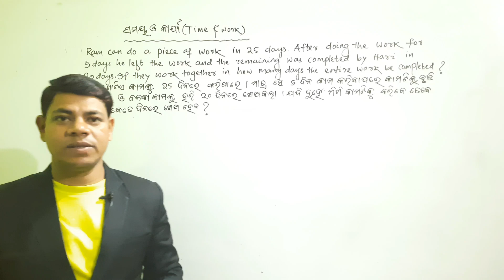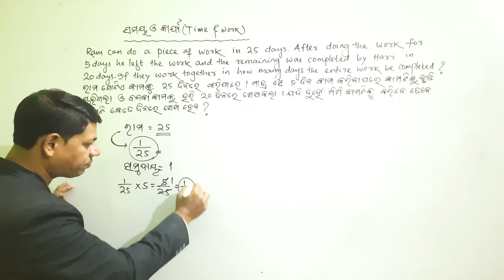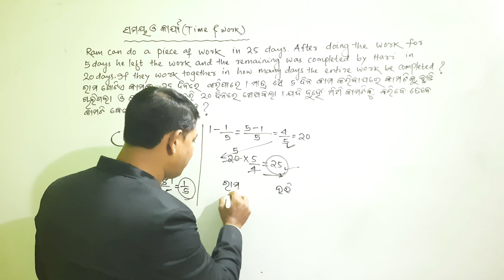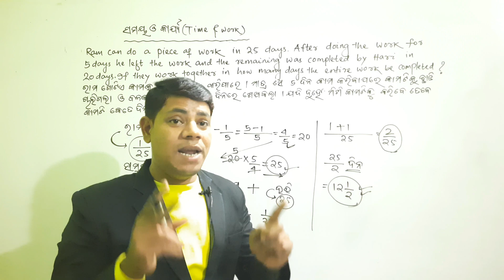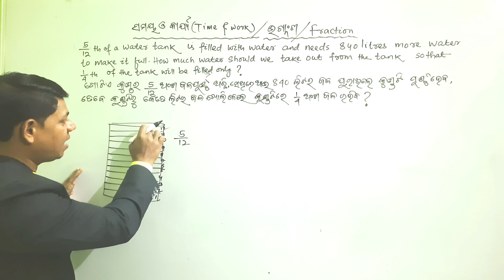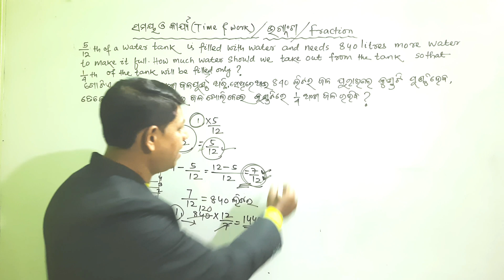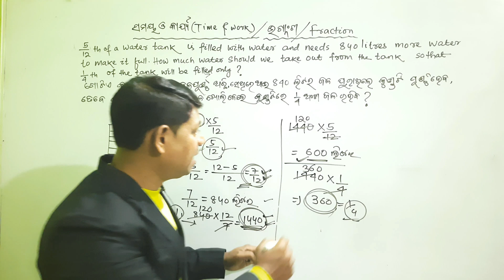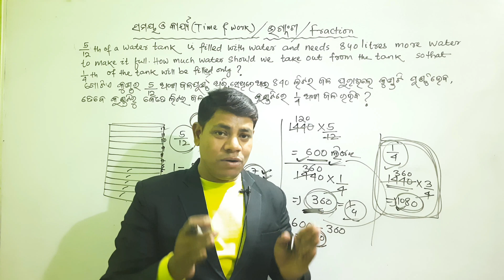Math Trick/Sums on Time and work Part-2/Fraction(ସମୟ ଓ କାର୍ଯ୍ୟ,ଭଗ୍ନାଂଶ)